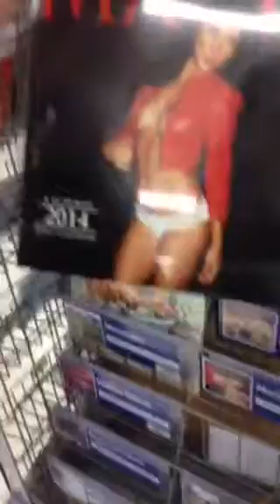HUNGOVER ME!! Dec. 22nd 2013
IM SO HUNGOVER!!!
stomach ache to the extreme IM DONE!
Just watch the damn vlog!
All products, companies, and items listed, mentioned, shown, etc. do not belong to me. All rights, ownership, and belonging are reserved by them.